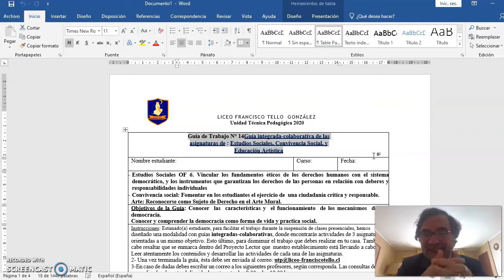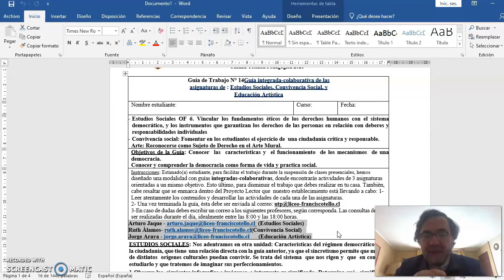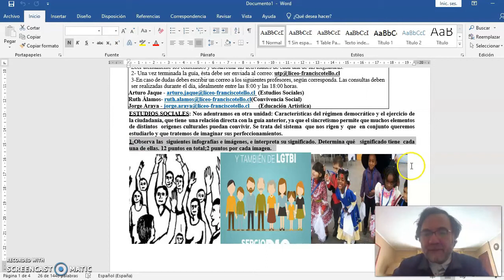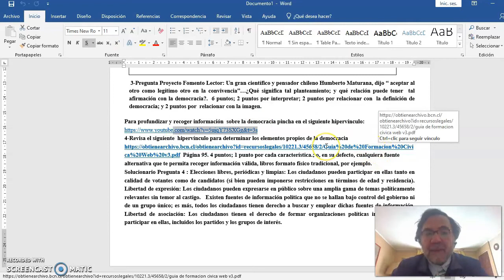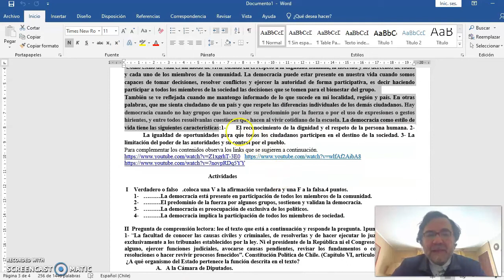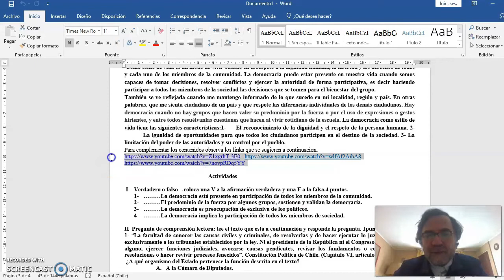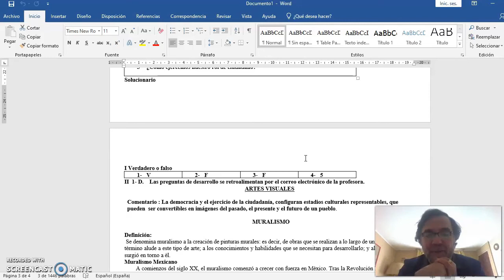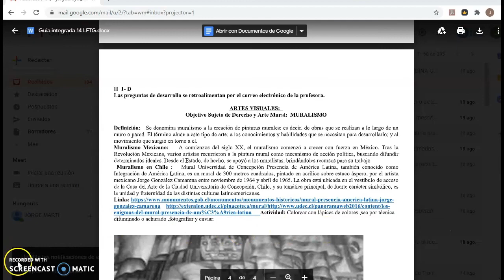Estudios Sociales - Convivencia Social - Artes Visuales guía n° 14 - 1° Ciclo